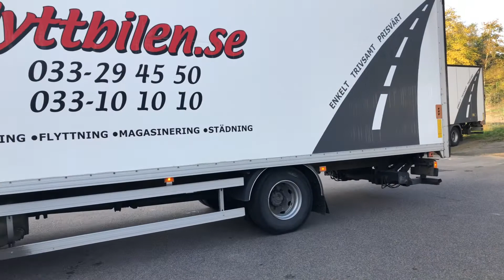Köp Volvo FL 4x2 klaravik.se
Lastbil Volvo FL 4*2
Fabrikat: Volvo
Modell: FL 4*2
Årsmodell: 2011
Fordonsår: 2011
Chassienr / serienr: YV2TN12A1BB601473
km-ställning: 176028
Motoreffekt: 181 kW

Drivmedel: Diesel
Växellåda: Manuell
Miljöklass: V

Mått
Lastlängd: Lastutrymmets längd 7490 mm
Tjänstevikt / Lastv.: 7710 / 4280
Totalvikt: 11990

Fordonsstatus: Itrafik
1:a reg./1:a trafik sv.: 20111004 / 20111011

Utrustad med:
- AC Osäker funktion
- Centrallås Ur funktion
- Elhissar
- Färdskrivare
- Bakgavellyft Nästa besiktning: 202008
- Luftfjädring bak
- Parabel
- Backkamera
- Taklucka

Vid avhämtning är textloggor borttagna, ej dekalen längst till höger.
Innehåll i skåpet medföljer ej
Alkolås medföljer ej

Se bilder och skickbeskrivning för mer information

Skick
Startar Ja
Kör framåt Ja
Kör bakåt Ja
Information om användning Objektet har brukats fram till auktionsstart
Kända anmärkningar Rost Spricka backspegelglas Stenskott
Genomförda reparationer Skivor och klossar på drivaxel bytta
Grunddata
Årsmodell 2011
Fordonsår 2011
Chassienr / serienr YV2TN12A1BB601473
km-ställning 176028
Motoreffekt 181 kW
Drivmedel Diesel
Växellåda Manuell
Miljöklass V
Totalvikt 11990
Fordonsstatus Itrafik
1:a reg./1:a trafik sv. 20111004 / 20111011
Besiktning /sen besiktn. 20210630 / 20200720
Fordonskategori EU N2